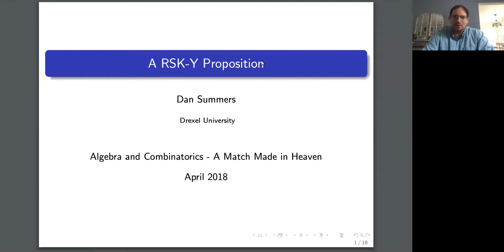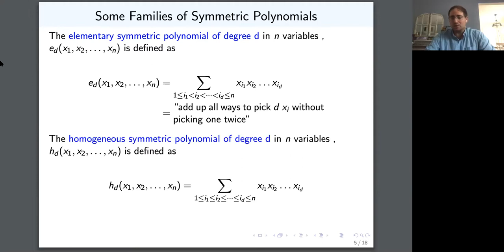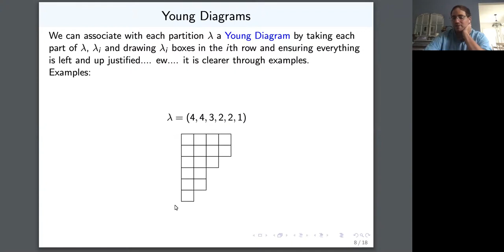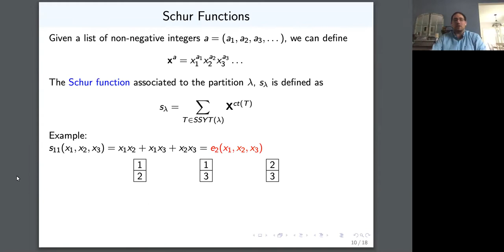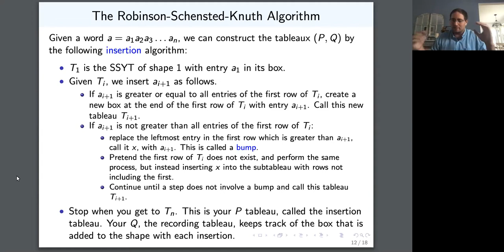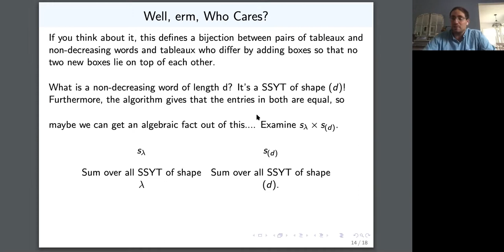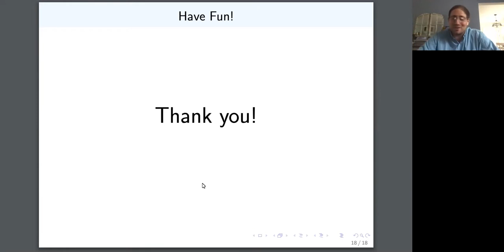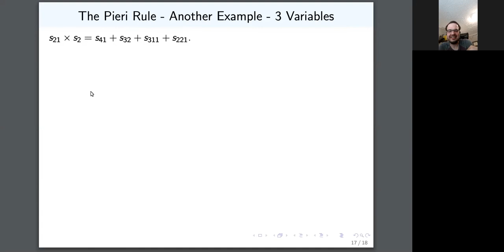Dan Summers: A RSK-Y Proposition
Abstract:

In this talk, we will discuss two areas of mathematics, Algebra and Combinatorics, which have been paired together with great results. We present two sets of combinatorial objects which are equinumerous, the Robinson–Schensted–Knuth correspondence between these two sets, and how the RSK correspondence can produce an unexpected result about the product of two polynomials. Along the way, we examine some of the algebraic and combinatorial properties of the symmetric polynomials.